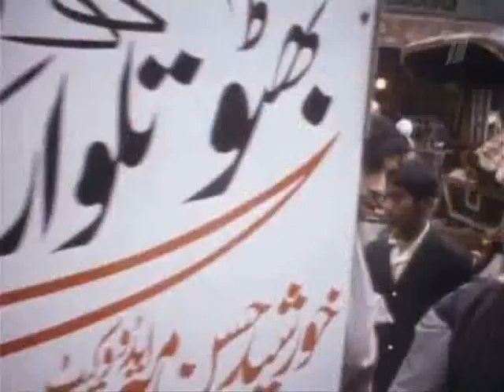Russian vs. Americans in Bengal Bay, 1971. Ударная Сила.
This video is about the Russian role in 1971 y. Indo-Pakistani conflict  and about the Soviet-American opposition in Indian Ocean. It's a part of the Russian TV program 'Strike Force'. The translation is mine.

In 1971, December, 3 the World has become an attestor  to a new war between India and Pakistan. At afternoon the Pakistani aviation has strike the Indian cities and airstrips. The Indian PM Indira Gandhi put the country in emergency state and gave the order to nip the aggression. Hard clashes were started on the ground in the air, and at the sea.

Historic document: "Confident. December, 10, 1971. Moscow. For the DM Marshal Andrey Grechko. According to the  information from our attaché in Delhi in the first day of conflict the Indian destroyer 'Rajput' has sunk a Pakistani submarine by depth charges. In December, 4 and 9, the Indian fast boats have destroyed and damaged 10 Pakistani battle ships and vessels by the P-15 missiles. In addition  12 oil storages was burned in flame. The Commander of the Military Intelligence Service Gen. Pyotr Ivashutin".

In the same day the Soviet Intelligence has reported that the British Naval group with the leadership of 'Eagle' carrier went closer to the territorial waters of India.   The Soviet Government immediately sent a unit of battle ships under the leadership of counter-admiral Vladimir Kruglyakov for helping to the fraternal country.

Vladimir Kruglyakov, the former (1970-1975) Commander of the 10th Operative Battle Group (Pacific Fleet) remembers:

"I received the order from the Chief Commander 'To not allow access of the American Navy to the Indian military objects'.

- On the way of American Navy stood the Soviet cruisers, destroyers and atomic submarines equipped with anti-ship missiles.

"We encircled them and I have targeted the 'Enterprise' by missiles. I have blocked them and didnt allow enclosing to Karachi, nor to Chittagong or Dhaka".

On the Soviet ships then were only the missiles with limited to 300 km range. Thus, to be sure the rival is under the hindsight the Russian commanders have had to take the risk of maximal enclosing to the American fleet.

"The Chief Commander has order me: 'Lift the subs when they (the Americans) appear!'  It was done to demonstrate,  there are all the  needed in Indian Ocean, including the nuclear submarines. I have lifted them, and they recognized it. Then, we intercepted the American communication. The commander of the Carrier Battle Group was then the counter-admiral Dimon Gordon.  He sent the report to the 7th American Fleet Commander: 'Sir, we are too late. There are the Russian atomic submarines here, and a big collection of the battleships'.

The war was then two weeks long, and it has finished by Pakistani forces surrendering.